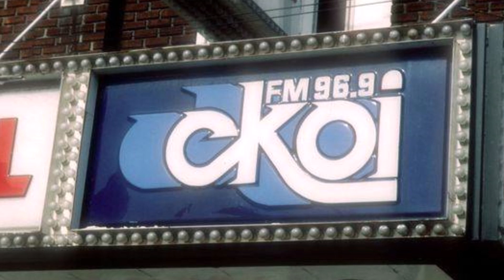Le St-Amand et Marc Denis Show CKOI FM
Séance musicale en transition avec André St-Amand 5:20 ensuite Marc Denis 15:00 - 24:30 à CKOI 96,9 FM Verdun en 1986(?).